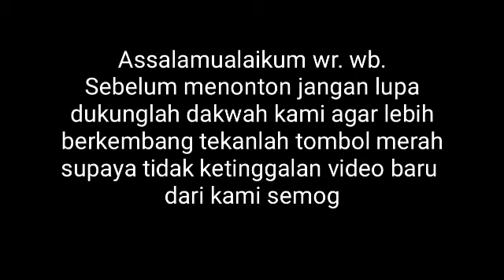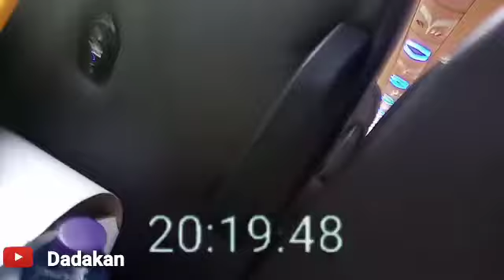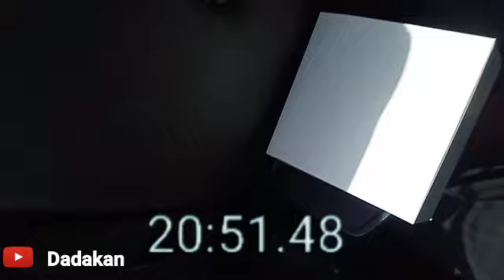UMROH 2022! Perjalanan dari Mekah menuju Madinah dengan pemandangan yg blm pernah melihatnya